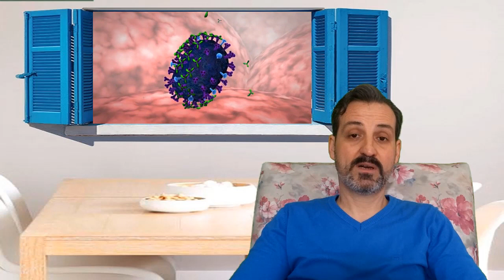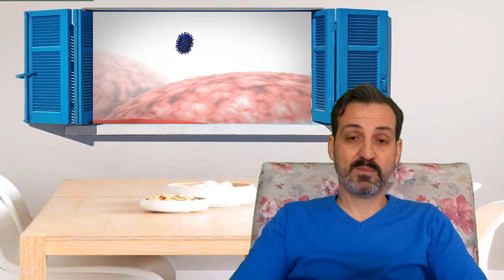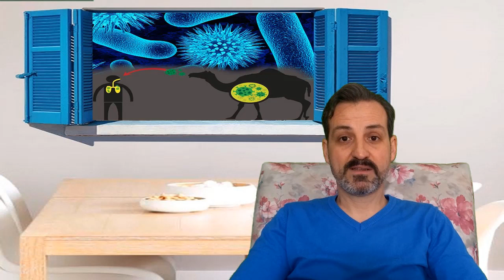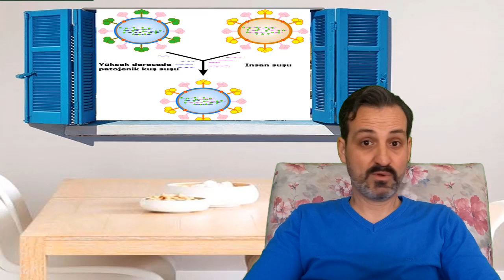Corona virüsünün sesini duyan varmı?İnsanlığı yeni virüsler mi bekliyor?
Corona virüsü nereden,neden çıktı. Önceki corona virüsler sonraki virüsler. Yani corana after\before yaptım. Kulak üstüne yatılmayacak ciddi sorunlar ve basit çözüm önerilerini izleyeceksiniz.

DİĞER VİDEOLARIMI  İZLEMEDİYSENİZ HEMEN ŞİMDİ TIKLAYIN
İŞTE İZLEMENİZ İÇİN VİDEO LİNKLERİM: